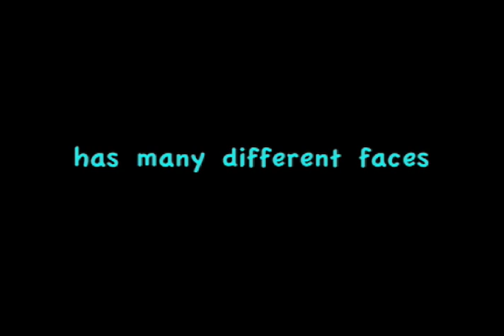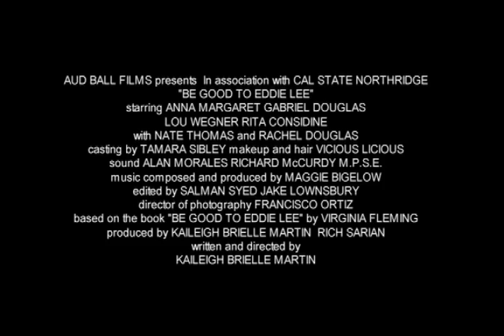Be Good to Eddie Lee Trailer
Trailer for "Be Good to Eddie Lee," a CSUN Senior Thesis short film written and directed by Kaileigh Brielle Martin, starring Anna Margaret, Gabriel Douglas and Lou Wegner.

The film premiered at the 2010 CSUN Film Showcase at the Leonard H. Goldenson Theater in North Hollywood, hosted by Sinbad.